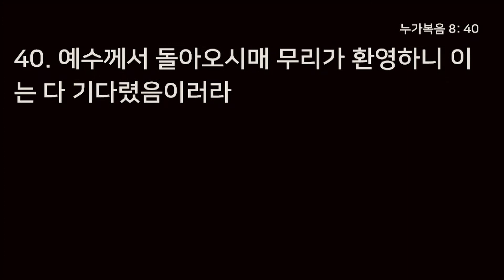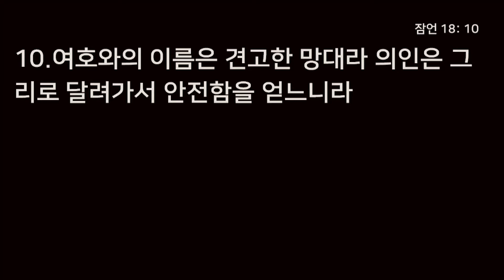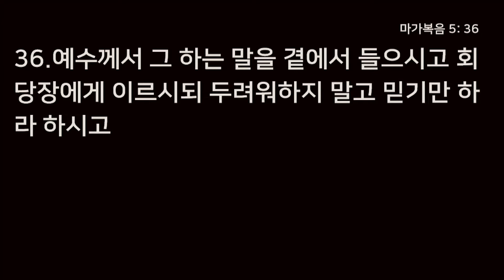야이로의 딸과 혈루증 앓은 여인 - 오현택 목사, 누가복음 8장 40~56절, 하늘비전교회 20년 8월 28일 철야 예배 설교